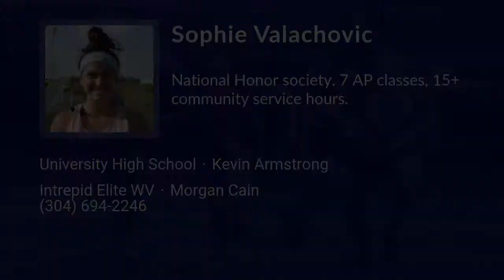Sophie Valachovic Lacrosse Highlights - WV 2021 - Att, Mid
Sophie Valachovic Recruiting Video.